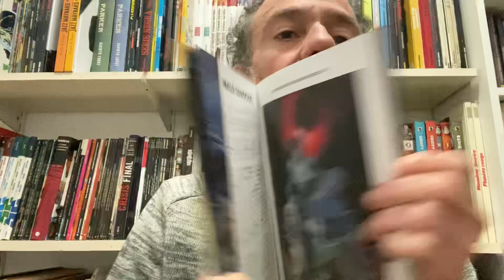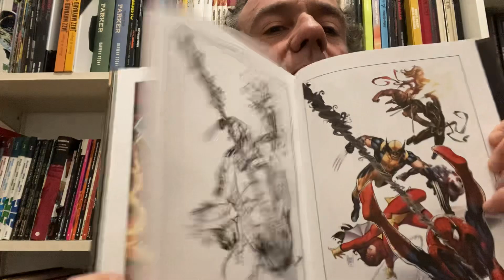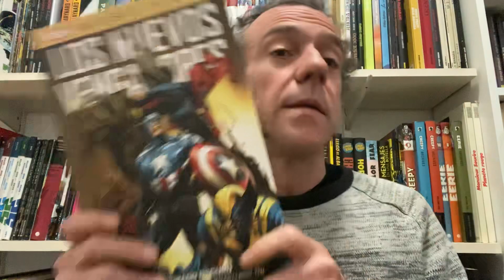Freakyonline! 561. Los Nuevos Vengadores #10. V.V.A.A.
Parlem del volum deu del "Nuevos venadores" de Brian Michael Bendis dins la col·lecció "Marvel Must-Have" que porta per títol "Reinado Oscuro". Panini Cómics. Marvel. (2023).